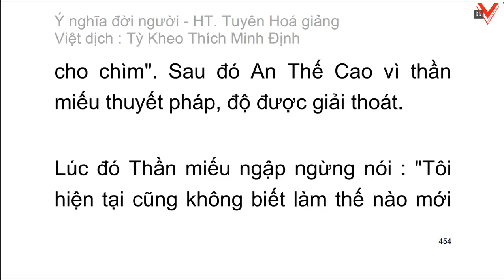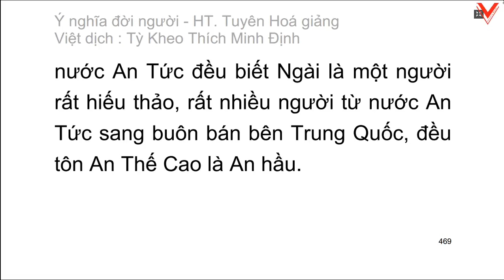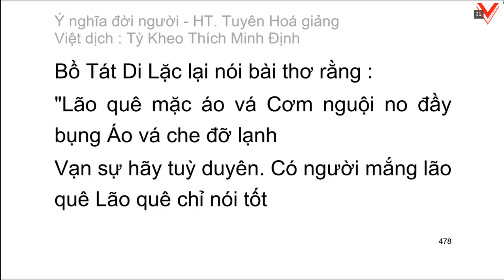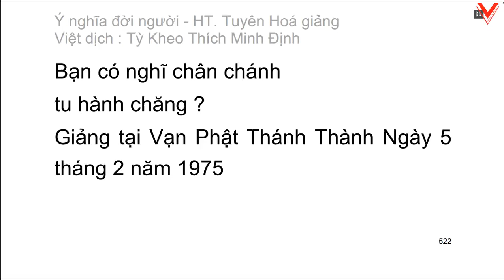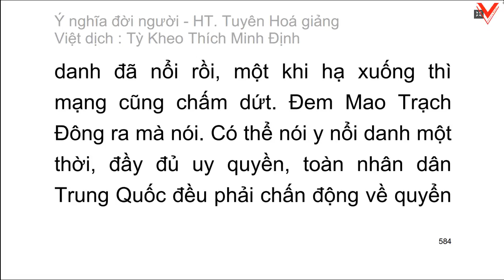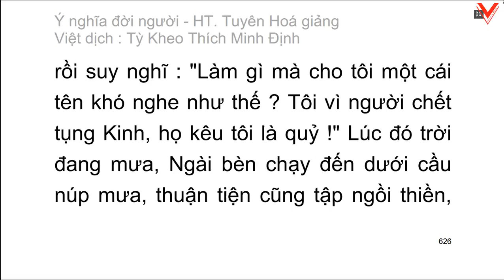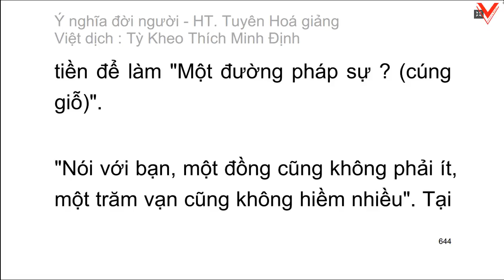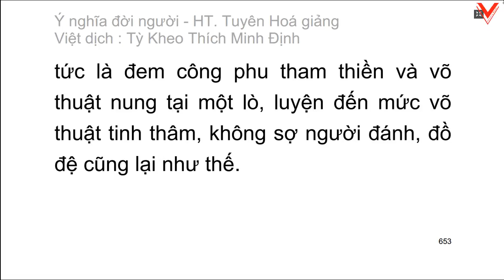Ý nghĩa đời người - Nhân sinh yếu nghĩa - H.T Tuyên Hoá giảng - Việt dịch tỳ kheo Thích Minh Định